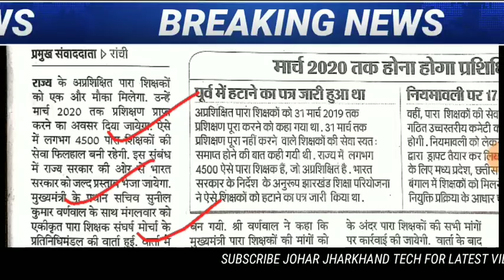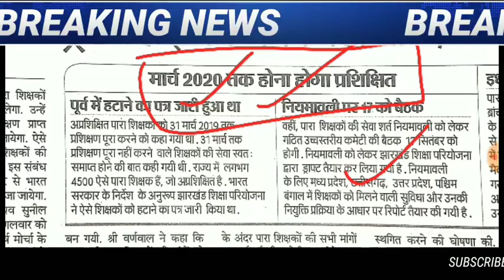खुशखबरी||पारा शिक्षकों को एक और मौका||खुशियां मनाओ|जरूर देखे